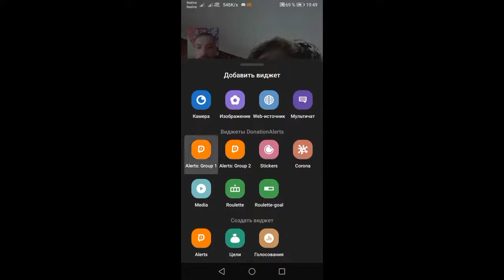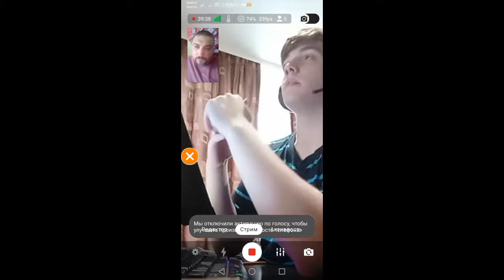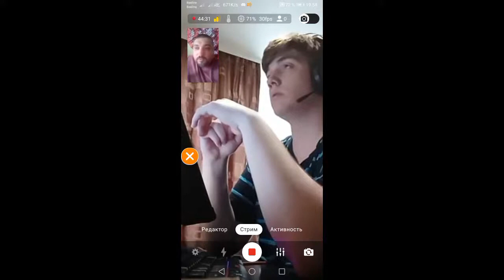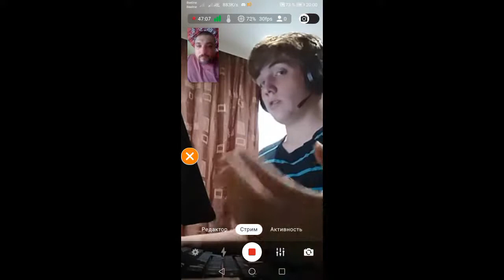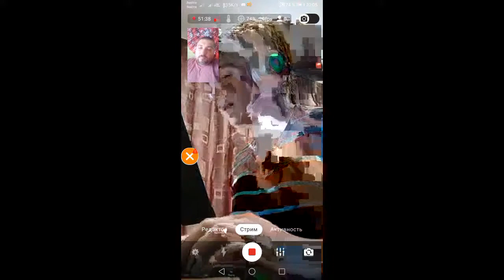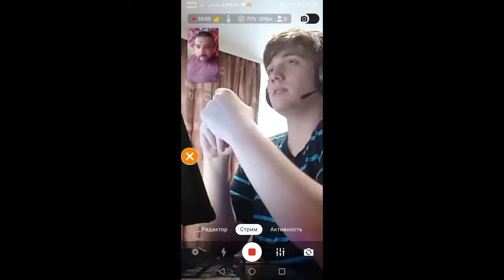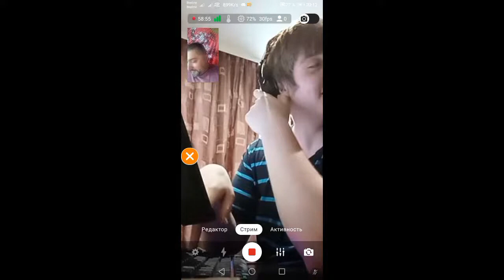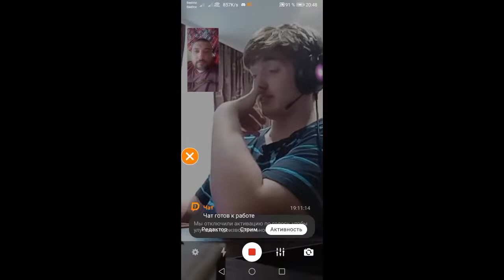Злой Режиссёр | VoTe | отец и сын о супергеройском кино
Злой Режиссёр Юра Тепляков и его сын Vote Владимир Тепляков обсуждают супергеройское кино и сущность супергероя как явления.

Можете пополнить кошелёк ЮMoney по этому номеру:
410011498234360